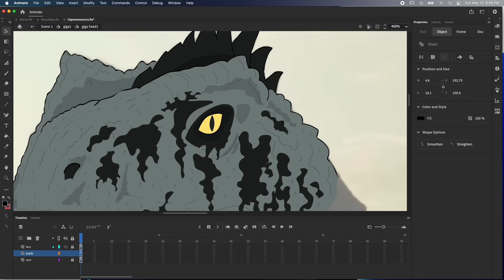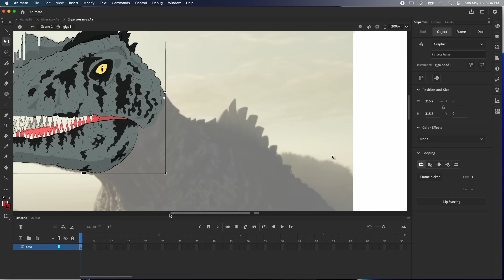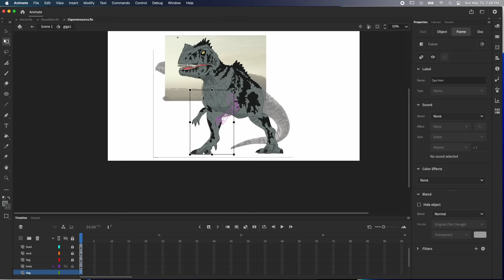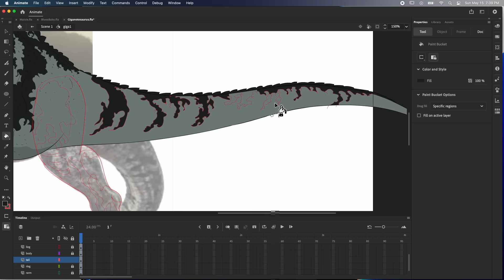GIGANOTOSAURUS - Jurassic World Dominion The Musical BTS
Behind the scenes making of Giganotosaurus for Jurassic World Dominion The Musical.